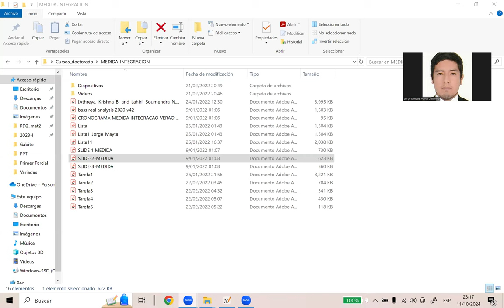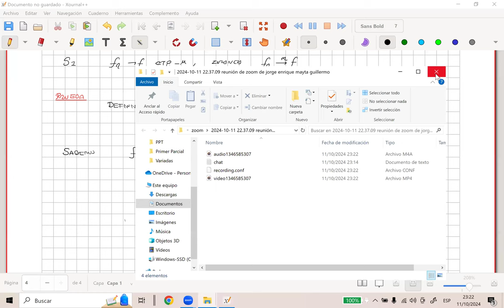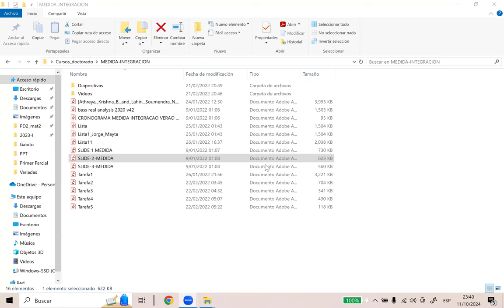Teoría de la Medida-Integral de Lebesgue-parte 2